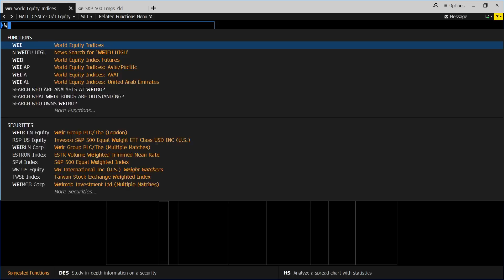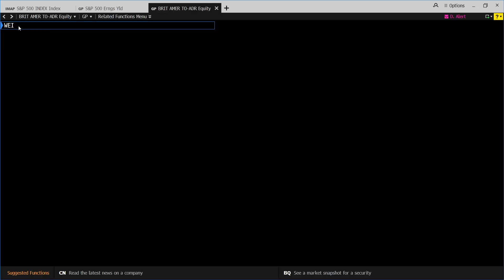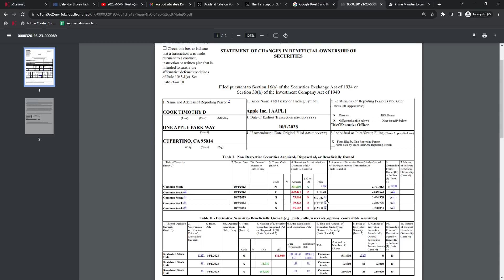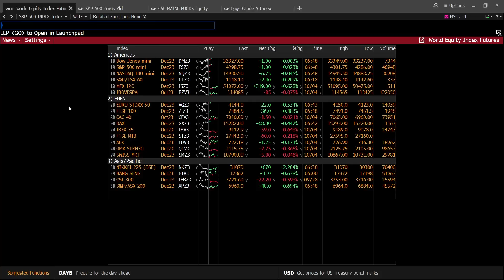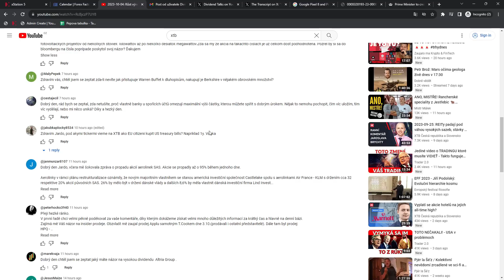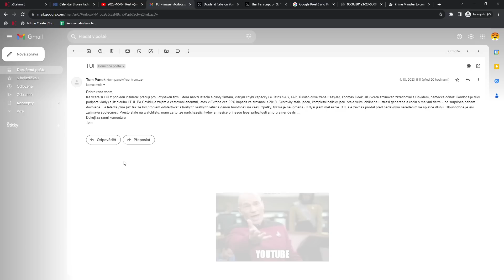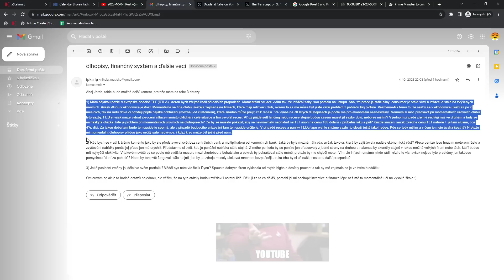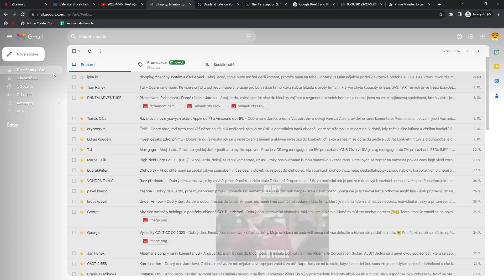2023-10-05: Trhy si vydechly, BoJ v kleštích, nový Pixel a CEO Applu prodává akcie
00:00 Ropa, levné akcie, problémy BoJ, nový Pixel, CEO Applu prodal akcie, cena vajec
23:22 Oprava ke včerejšku
24:00 ARM a výrobci čipů
26:08 Canadian Solar
31:13 Buffett a dluhopisy
32:15 Pár dalších dotazů a komentů
35:06 Prodeje akcií insidery
37:48 Pár dalších dotazů a komentů
40:18 Info k TUI
42:15 Tři dotazy: Rizika TLT, svět bez centrálních bank a nové pozice